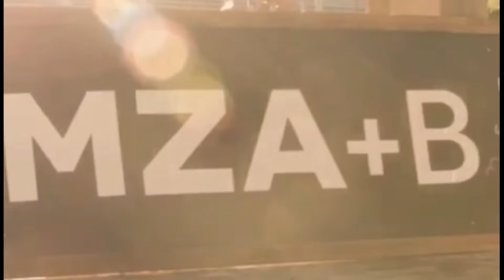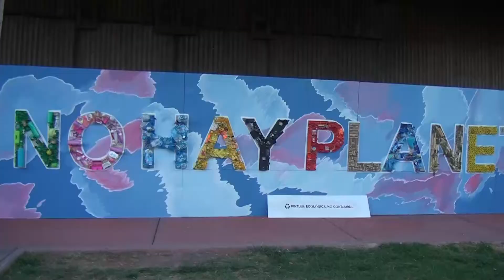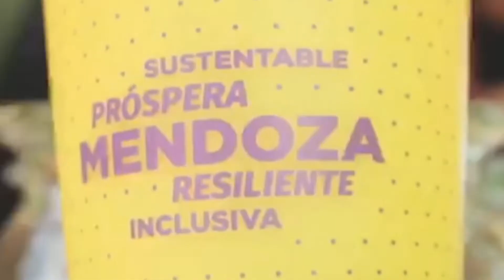Juan Pablo Larenas Director de Sistema B Internacional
En la Nave Universitaria de Mendoza se llevó a cabo otro encuentro de Empresas +B y allí estuvimos conversando con Juan Pablo Larenas